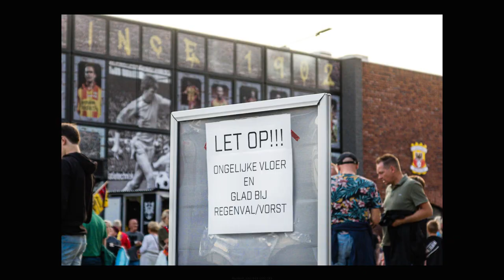Go Ahead Eagles Jaaroverzicht 2022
Misschien was 2022 wel hét jaar van Go Ahead Eagles. Bekijk het in 75 seconden.